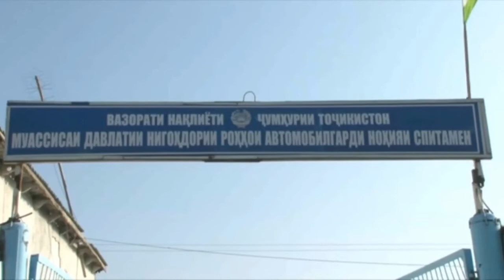Паёми руз 24.12.2019 «Омодагии идорахои рохдори ба зимистон санчида шуд»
Баҳри пешгирии садамаҳои нақлиёти ва таъмини бемамонияти ҳаракати воситаҳои нақлиёт дар роҳҳо аз тарафи масъулини Шӯъбаи БДА-вилоят, рафти омодагии чанде аз муассисаҳои давлатии нигаҳдории роҳҳои автомобилгард ба фасли зимистон санҷида шудаанд.